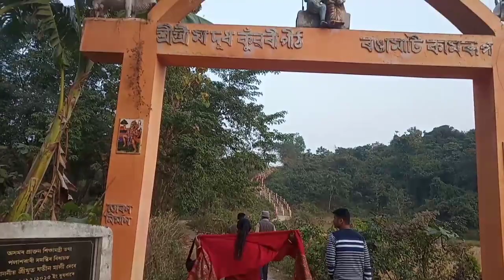আমি কত গলো আজি বিহুৰ নিমন্ত্ৰণ